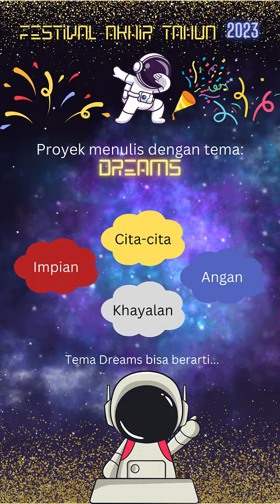Welcome to Dreams Project Cerivitas!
Proyek menulis bertema Dreams - Desember 2023